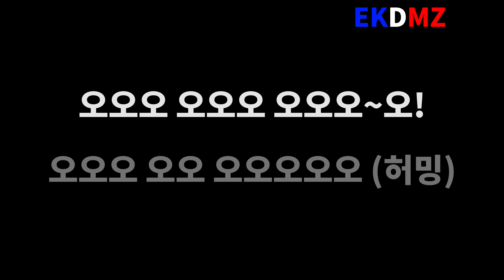Bluladi Blulada (Subtitle only)